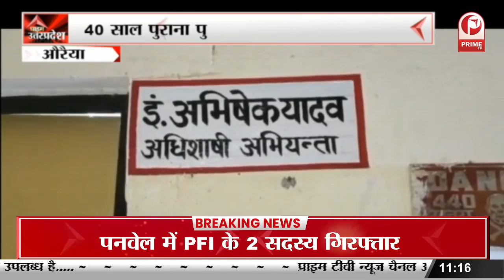Auraiya : 40 साल पुराना पुल दे रहा है हादसे को दावत, प्रशासन नहीं उठा रहा कोई सख्त कदम || Prime Tv